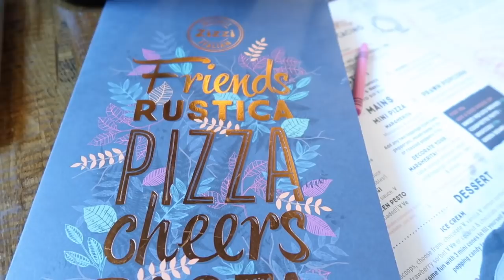MATT'S BIRTHDAY AND DAY OUT WITH OUR BOYS | EMILY NORRIS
Hi Guys and welcome back to Vlogmas!  In today's video it was Matt's birthday! So you'll be finding out Matt Norris' age ha.  We also took the boys out for a fun family day, as they are all finished school now and we also played at home too.

WEARING:
Jackson's Rainbow Tracksuit
Dune Boots
ASOS heart top

FAQ's ❤